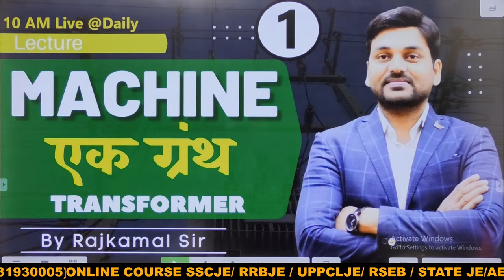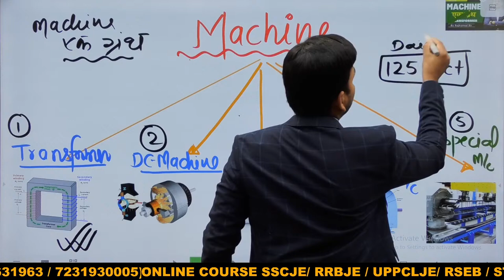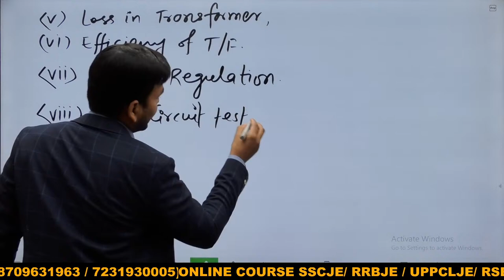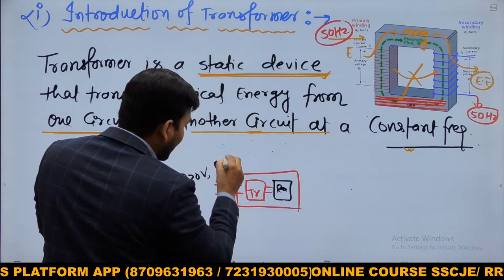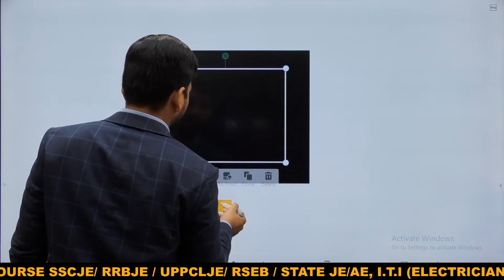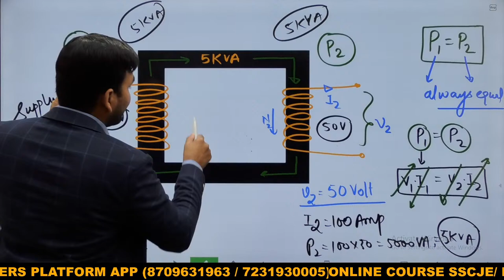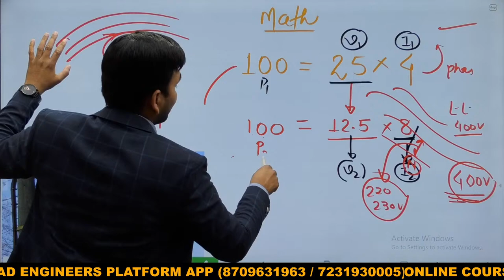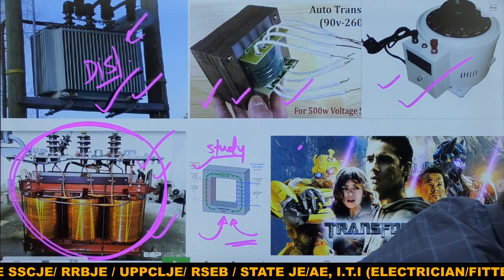What is Transformer | Construction & working }#1 Machine एक ग्रंथ | Electrical engineering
In this tutorial, we have announced a new subject Machine - Ek Granth for all AE/JE Aspirants. .This is a great opportunity for those candidates who are seeking a Govt job in the different technical departments. And you can prepare solidly in this subject and solve many problems that you are facing. Here, we will complete this subject one by one. Today we will discuss the important topic in this video. So watch this video here-

📌  Electrician

📌 Fitter :-